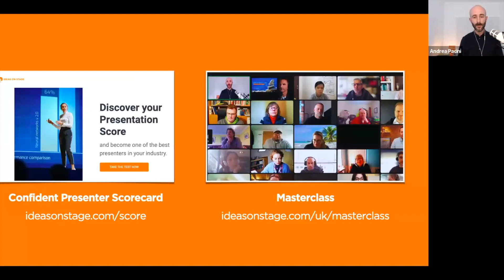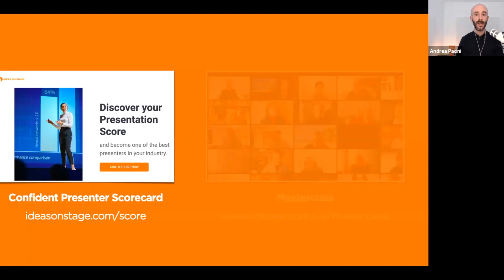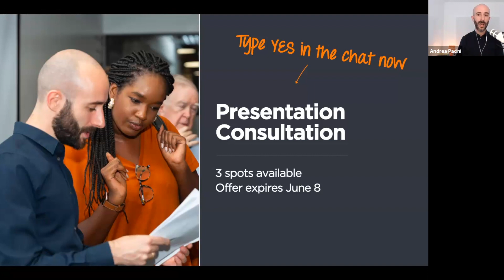Brain Rules for Effective Communication (with Dr John Medina)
Want to use presentations to grow your business, increase your influence and make a positive impact in the world but not sure where to start? Take the Confident Presenter Scorecard to assess your presentation skills in less than 3 minutes